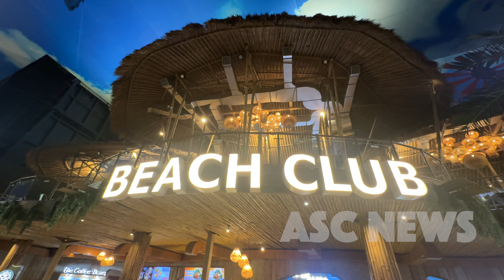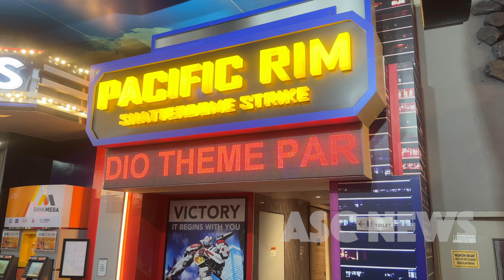PARADE SHOW , Wahana Trans Studio Cibubur ( TSM )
Hy guys.. kali ini gw lagi ada di Trans Studio Cibubur yang merupakan them park indoor terbesar di jakarta, dengan alamat lengkapnya ...

Alamat :
Trans Studio Mall Cibubur 3rd Floor.
 Jl. Alternatif Cibubur No.230, Harjamukti, Kec. Cimanggis, Kota Depok, Jawa Barat 16454

Lalu .. ada wahana apa aja si disini ?

1. Boomerang Coaster
Roller Coaster ter Ectrem di indonesia 75 km/jam
2. Formula Kart :
Balapan di race hingga 11.000/RPM di tikungan tajam
3. Alien Taksi
Berkeliling naik taksi dengan tema luar angkasa
4. Jurrasic Island
Berpetualang bertema dinosaurus disajikan dengan simulator 4D , masuk terowongan dan menaiki kapal
5. Carousel
Naik kuda kudaan berputar putar
6. Science Center
Area belajar sains bisa lihat berbagai robot teknologi canggih
7. Bat Glider
Di ketinggian kelilingi track meliuk cepat dengan dorongan gravitasi bumi dan bisa lihat semua pemandangan trans studio
8. I-Fly
Indoor skidiving pertama di indonesia di datanhkan dari UK , terbang dengan angin buatan. Pertama dan satu2 nya di indonesia
9. Monster Wars
Cukup 5 menit perang lawan zombie dengan tembakan laser interaktive dengan berbagai arena seperti City , hospital dan lainnya. 8 tahun ke atas.
10. Pacific Rim
Berpetualang naik wahana dengan track sepanjang 217m. Dengan lintasan berjalan 75m dan melihat 12 adegan para aktor. Seolah ambil andil dan berada di dalam perang hebat dan dunia terancam hancur. Melihat berbagai robot raksasa berperang.
11. Wave Racer
Berputar cepat Balapan dengan jet-ski
12. 4D Theater
Sensasi menonton di layar raksasa dengan teknologi 4D
13. Drift Car
Wahana anak , balapan dengan mobil2an
14. Magical Ball
Wahana mandi bola dengan lampu warna warni selama 5 menit  , maks 7 orang . WAjib pake kaos kaki. Semua usia.
15. Rock in tug
Naik perahu mini 2 menit , terombang ambing mengahun di atas Trans Studio
16. Gravitron
Masuk Tabung Raksasa , gravitasi hilang dan kamu akan melayang
17. Magic Bike
Sepeda terbang , kalian akan mengayun sepeda di ketinggian
18. Snow Playground
Kalian di ajak Bermain salju dan rasakan dingin nya salju buatan

19. Show :
- Stunt Man ( Drama Action tembak2an )
- Spectacular Multimedia ( Drama Visual teknologi canggih )
- Jurassic live ( Drama tentang dinosaurus  di jam 11:30 tiap hari 30 menit )
- World imagination parade ( parade keliling dgn kostum uniq dan lucu menyapa para pengunjung tsm )
- Alivia & the dark evil ( Drama romantis dgn efek canggih )

20. ZONA :
- Beach Walk : Suasana pantai tempat istirahat banyak penjual makanan
- Sci-fi City
- Adventure Zone
- Lagoon
- Trans Central

Mungkin itu aja dari gw tentang Trans Studio Cibubur. Jadi kalian bisa banget ni mampir kesini dan bermain berbagai wahana menarik disini. Terima kasih. Hehehe..